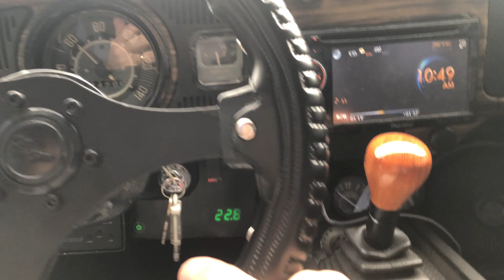TROCA Preventiva do ACOPLAMENTO do VARÃO do CÃMBIO do fusca para Melhorar o Engate das marchas.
Alavanca Runner

A troca do acoplamento do varão do câmbio do fusca ajuda em muito na precisão do engate das marchas. O acoplamento original requer uma troca a cada 2 anos para não ficar com folga, já o acoplamento de poliuretano não precisa de troca preventiva. O acoplamento de poliuretano deixa mais firme a alavanca mas passa os vibrações da caixa de cambio para alavanca. Já o acoplamento original consegue filtrar os vibrações precisando de uma troca preventiva para não deixar os engates imprecisos.